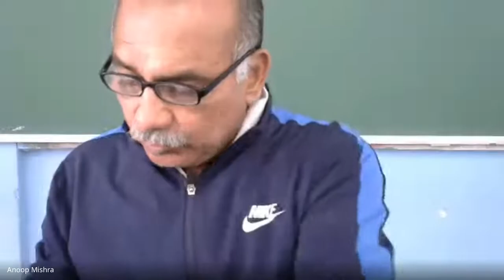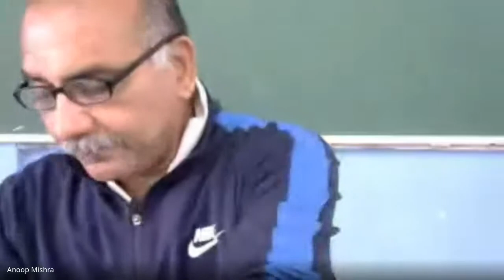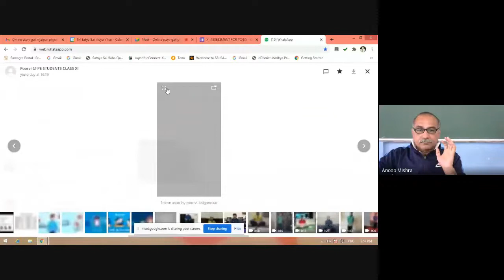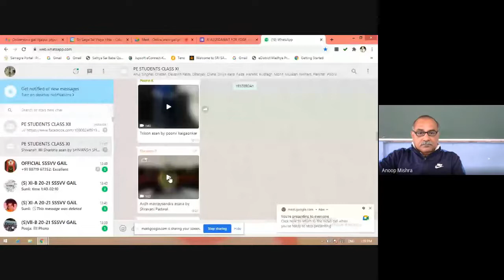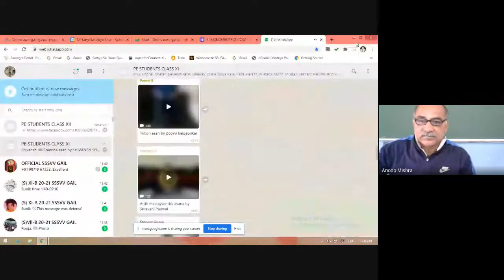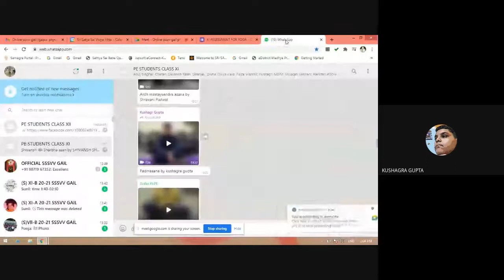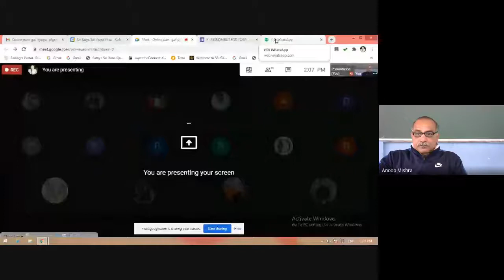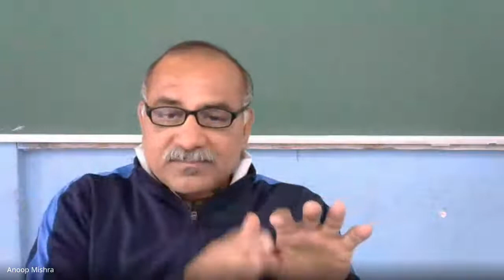Online sssvv gail physical education xi (2020-11-23)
ONLINE CLASS BY ANOOP MISHRA